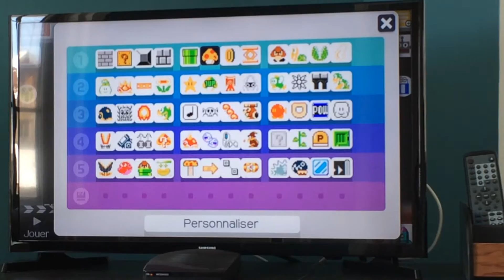Super Mario Maker une démonstration d'Océane Gauvin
Vous ne savez pas comment jouer à Mario Maker ? Océane va vous donner certains trucs.